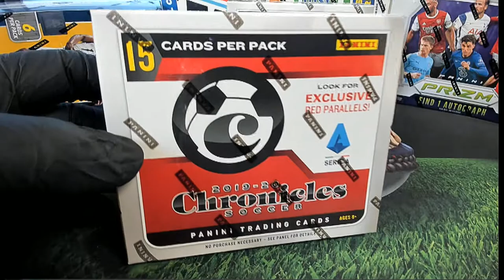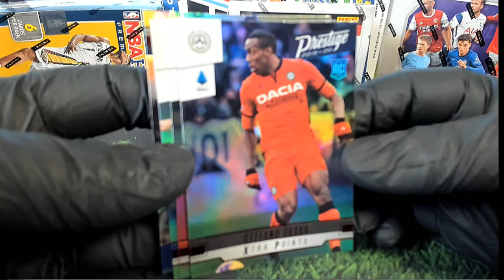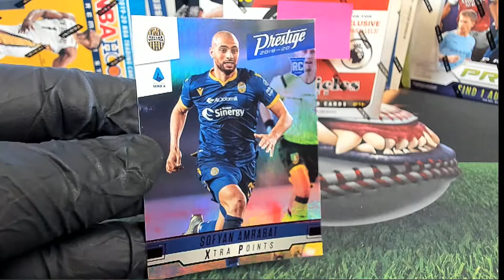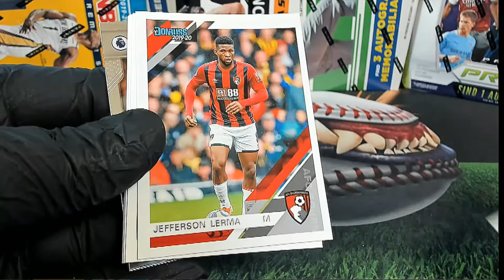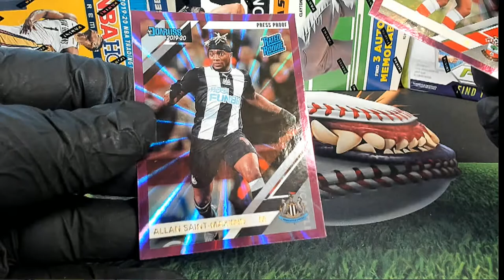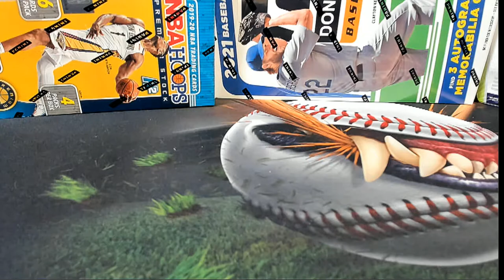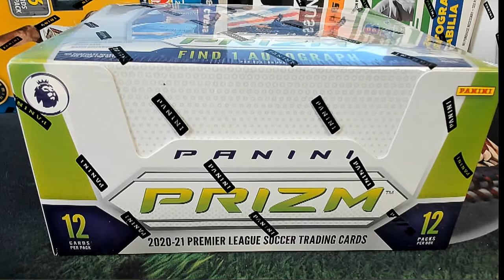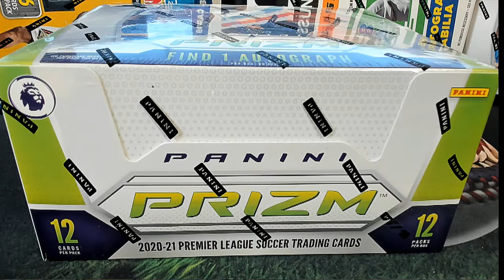201920 Panini Chronicles Soccer Tmall Edition PACKS FOR CO & JASON S